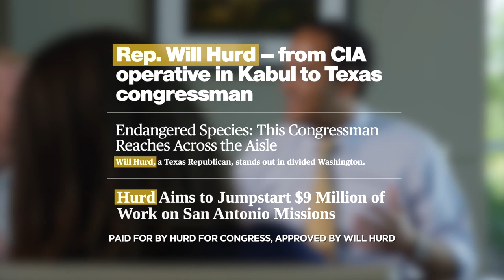Will Hurd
Will Hurd for Congress - "A Lifetime of Leadership," Second 2018 General Election TV Ad